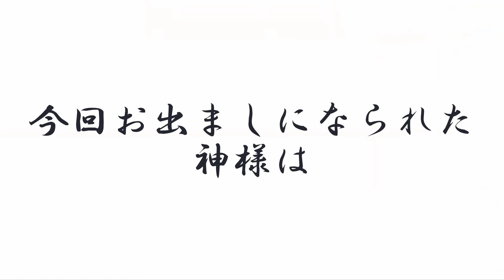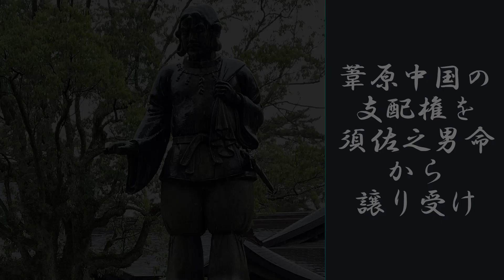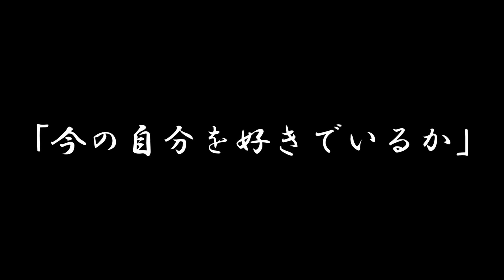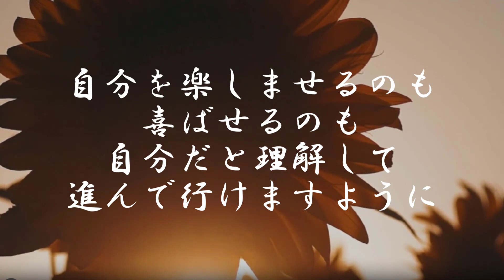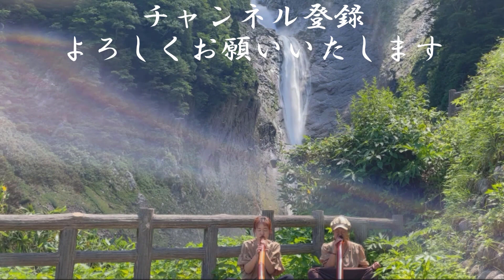【チャネリング】神様からのメッセージ: 大国主命・心の浄化をしてあなたの運気をあげます [274]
0:00 オープニング
0:39 大国主命　紹介

2:28 １つ目のお言葉『同じでないからこそ伝えていこう』
4:02 ２つ目のお言葉『あなたらしく進めて行け』
5:54 ３つ目のお言葉『今の自分を好きでいるか』
人々が幸せになるための国造りを行った【大国主命】

◆【チャネリング】神様からのメッセージ: 大国主命　Okuninushi・心の浄化をしてあなたの運気をあげます A message from God Channeling [237]

【フリー音源】
どっしりとそびえたつ